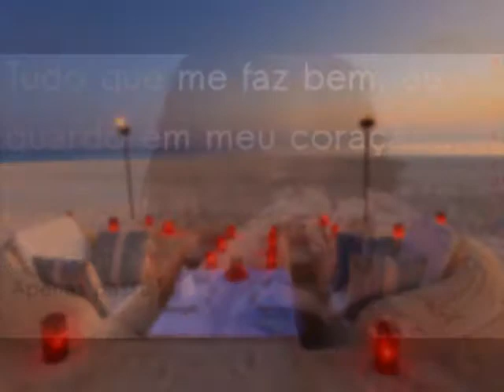Mohamed Ezzat- why not me